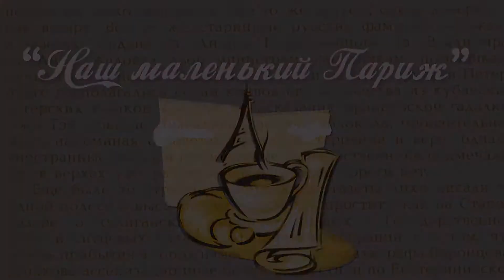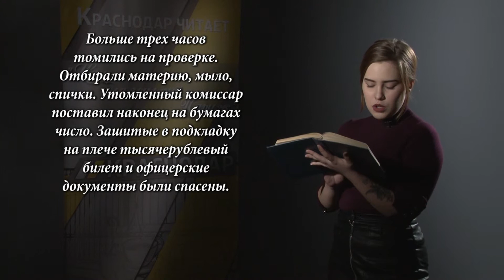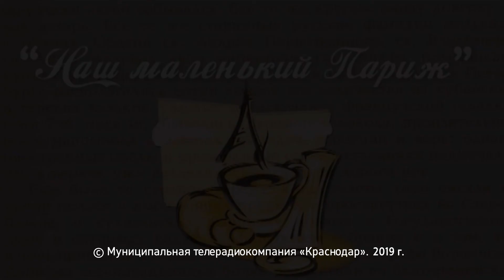«Краснодар читает «Наш маленький Париж». Серия №103